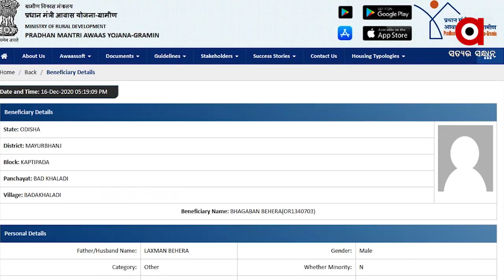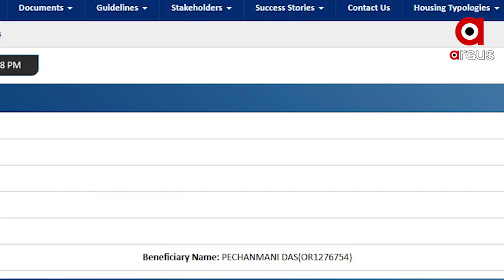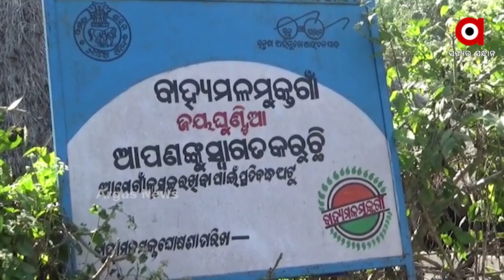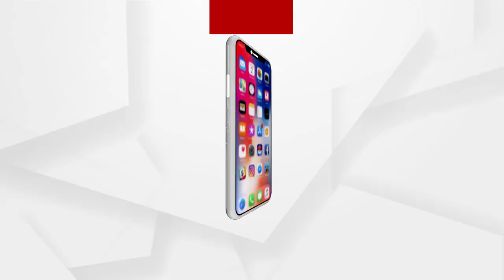ଭୂତ କରୁଛି ଆବାସ, ଘର କେବଳ ଘର କରୁନାହିଁ ଟଙ୍କା ବି ଉଠାଉଛି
ଭୂତ କରୁଛି ଆବାସ, ଘର କେବଳ ଘର କରୁନାହିଁ ଟଙ୍କା ବି ଉଠାଉଛି । ଆଉ ସେହି ଆବାସ ଘରେ ଭୂତ ମଧ୍ୟ ରହୁଛି । କଥାଟି ଶୁଣି ଆପଣ ଆଶ୍ଚର୍ଯ୍ୟ ହେଉଥିବେ । ହେଲେ ଏକଥା ସମ୍ପୂର୍ଣ୍ଣ ସତ୍ୟ । ଏ କଥା ଆମେ କହୁନୁ ଖୋଦ୍ ସରକାରୀ ରିପୋର୍ଟ ହିଁ ସବୁ ବୟାନ କରୁଛି । ଯାହାକୁ ଦେଖିଲେ ଆବାସ ଯୋଜନାରେ ହୋଇଥିବା ମହାଘୋଟାଲା ଜଳ ଜଳ କି ଦେଖାଯାଉଛି